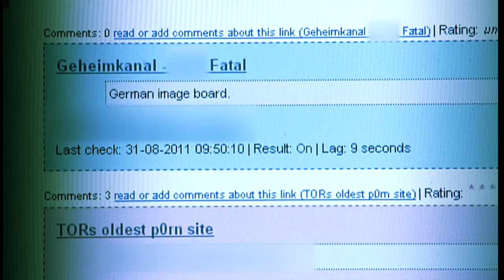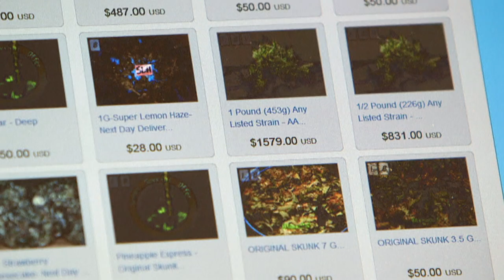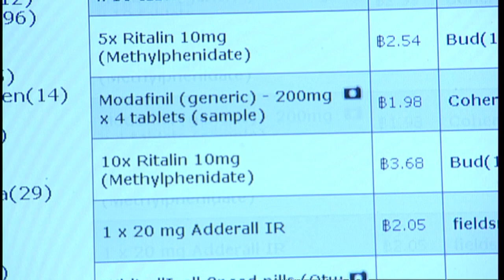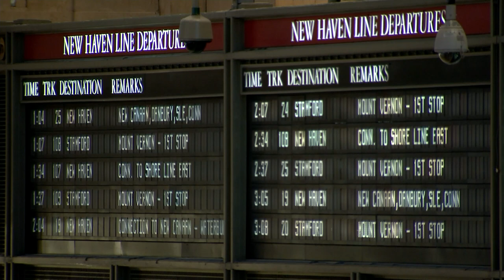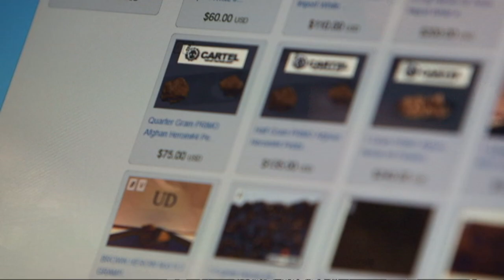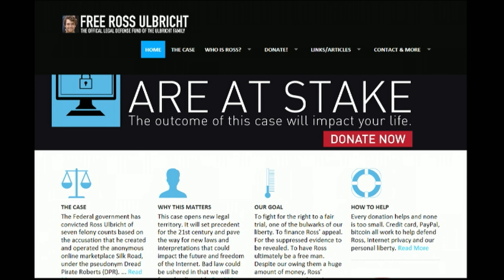Silk Road founder: “the poster boy of the drug war?”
Silk Road founder Ross Ulbricht is jailed for life for setting up the underground marketplace later described as a "massive criminal enterprise" used for buying drugs.